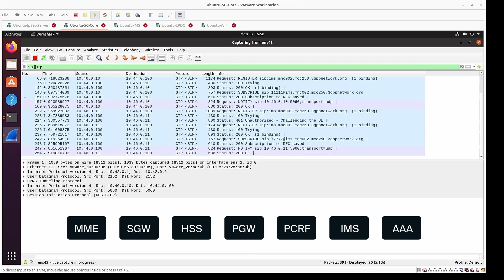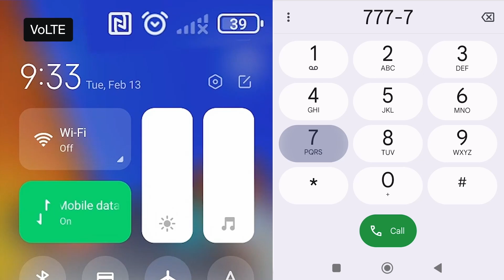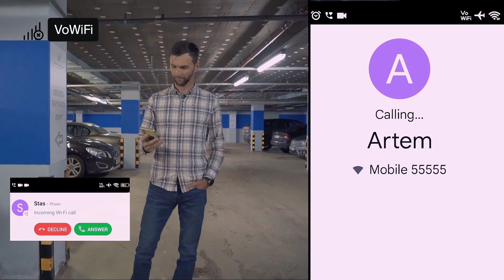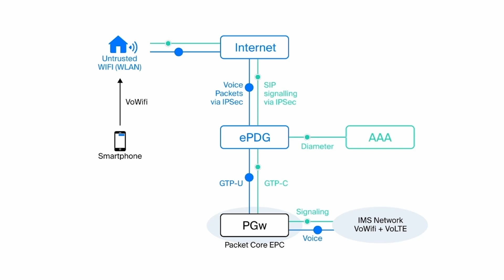EPDG: How to launch WiFi Calling and improve mobile network coverage with minimal costs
Introducing VAS Experts' EPDG solution for launching a new service in mobile operators - WiFi Calling (VoWiFi).
Speaker - Stanislav Beloborodov, Chief Expert of VAS Experts.

00:00 About VAS Experts
00:14 Why does an operator need EPDG and WiFi Calling?
01:58 Demonstration of EPDG solution
03:04 Calling via VoLTE technology
03:40 Calling via VoWiFi technology

More information about the solution can be found on our